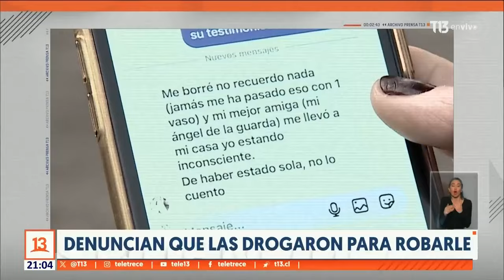El relato de Gonzalo Valenzuela sobre el momento en que fue drogado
Gonzalo Valenzuela vivió horas dramáticas la noche de este jueves tras ser drogado y posteriormente estafado cuando iba viajando en un taxi, luego de compartir junto con unos amigos en un bar.  El actor conversó con T13.